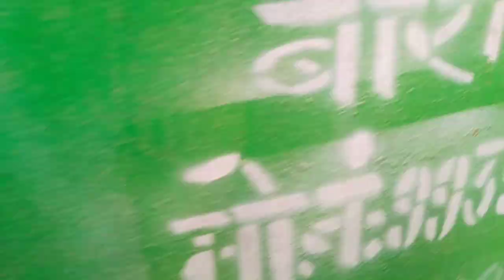teraktar se chalne wali dhan masheen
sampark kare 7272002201